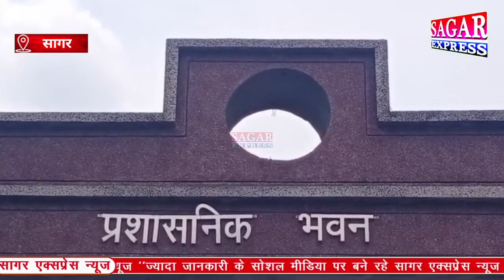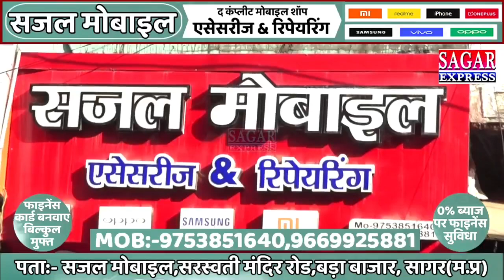सागर विश्वविद्यालय से हटाई गणेश प्रतिमा तो मच गया बवाल||SAGAR EXPRESS